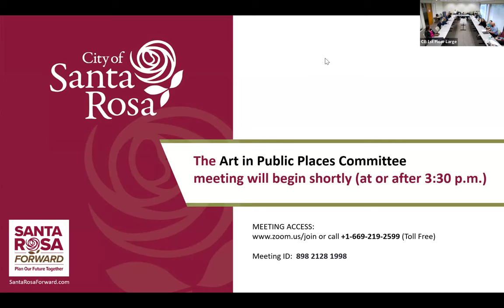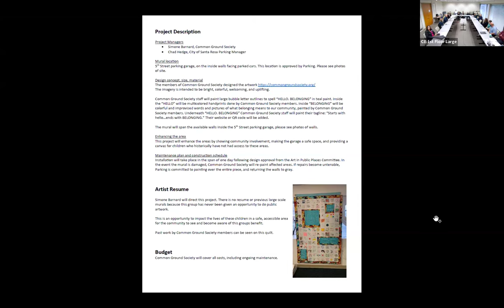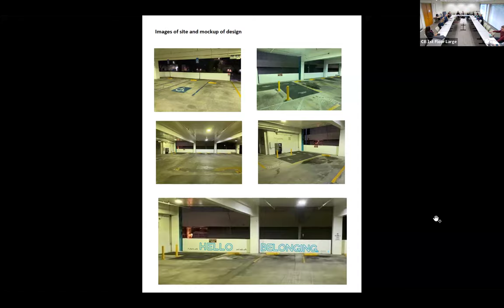City of Santa Rosa - Art in Public Places Committee meeting March 4, 2024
This meeting was held on Monday, March 4, 2024, at 3:30pm, and was held in the Chamber Building, large conference room located at 637 First Street, Santa Rosa, Ca 95404.